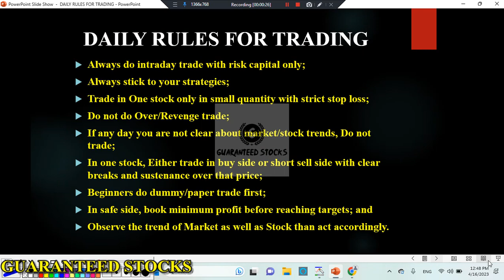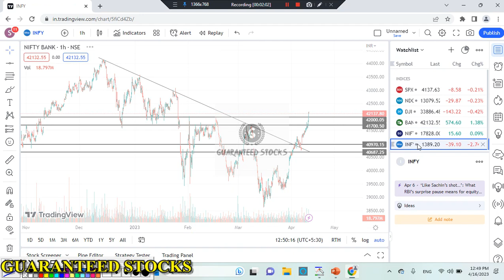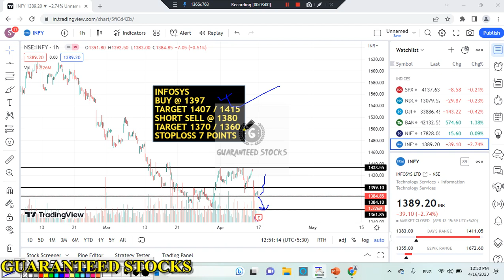Best Intraday Stocks for Tomorrow | 17 April 2023 | Intraday Trading with Guaranteed Stocks